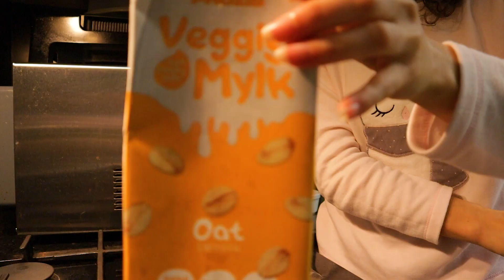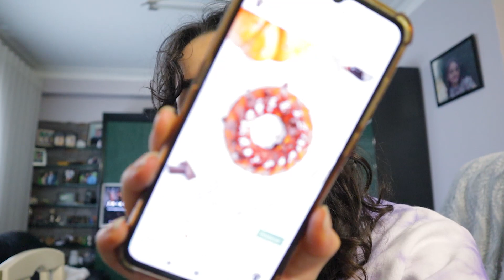SUNDAY VLOG C/ MEAL PREP, DICAS DE COMO AUMENTAR AS CALORIAS E A NOSSA ESTUFA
Olá a todos! Hoje trago um vídeozinho para vos entreter um bocadinho nesta tarde. Espero mesmo que gostem! 😍
Como filmei num domingo, podem ver um pouco do meal prep da semana. Aproveitei e falei um pouco convosco sobre a fase de bulk que vou fazer bulkwithana e como podem participar comigo. Vai ser um prazer ver a vossa evolução e mudanças na alimentação / treinos! Partilhem comigo seja por stories identificando-me ou por mensagem privada 💖